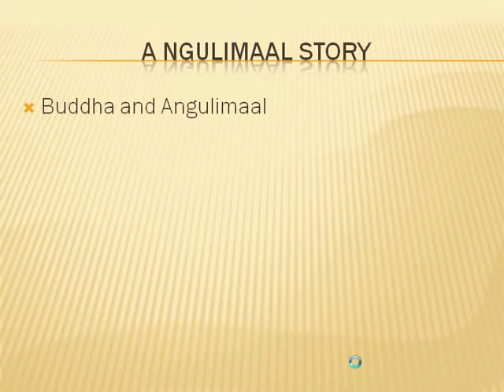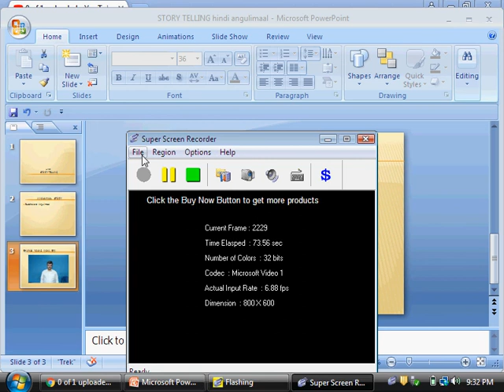HINDI STORY ANGULIMAAL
This video contains story of Angulimaal.  It is a conversation between Buddha and Angulimaal.  Moral of the story is BE KIND TO ALL.